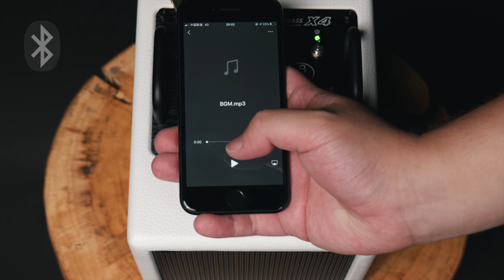PJB NANOBASS X4 プロモーションビデオ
Phil Jones Bassの最新アンプNANOBASS X4のプロモーション動画です。